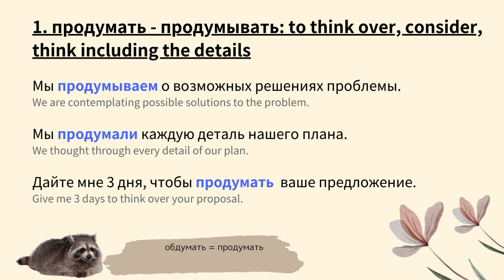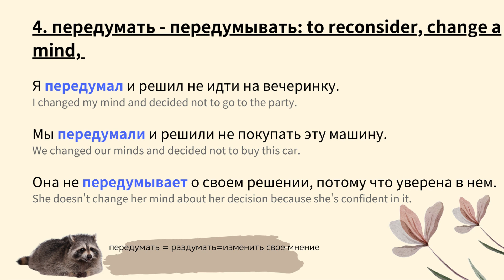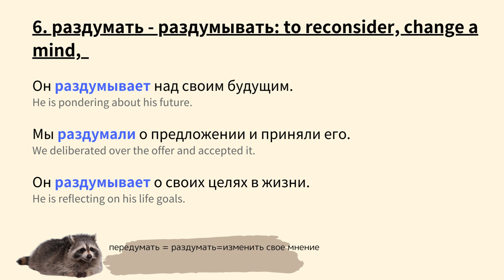【LEARN RUSSIAN EASILY】Prefixes + Verbs "думать" - 9.1 (B1-B2)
How to say in Russian about the different nuance -  consider, reconsider, think often and etc.
Just adding small prefixes on word "думать" ,  in order to expand the each nuance  :)